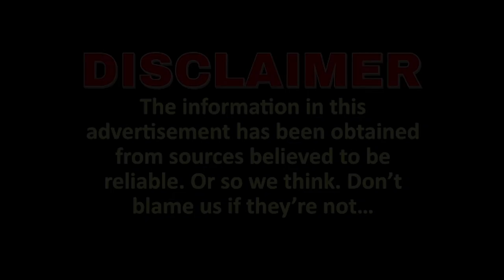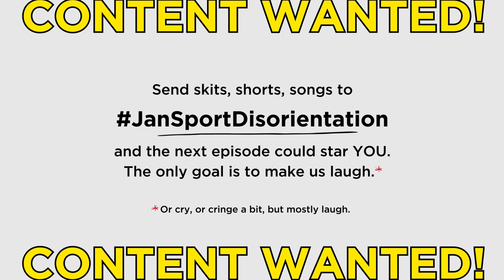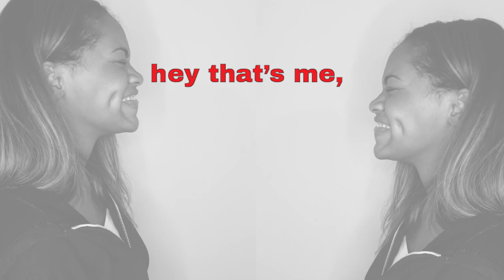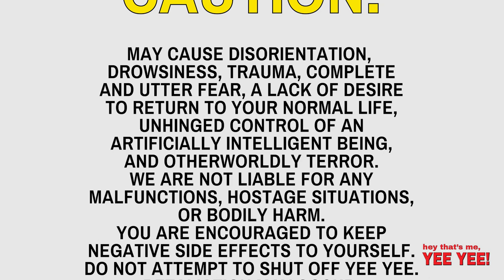That's Me YEE YEE | DISORIENTATION Episode 4 feat. Jan Sport, Charisma, Rich Caroline & Noah Miller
All good things must come to an end… for now. 😭

Enjoy the last episode of JanSportDisorientation featuring @jansport9057, @carolinericke, @noahmiller, and Charisma Stevens. Who knows what’s next? 🤔❤️‍🌤️

JanSport is not associated with The Collegiate Empowerment Company, Inc.